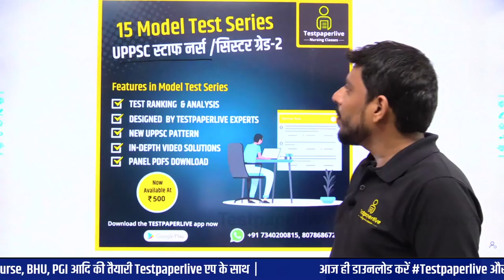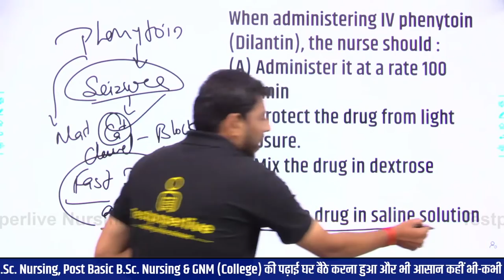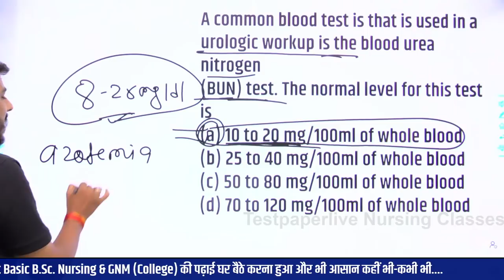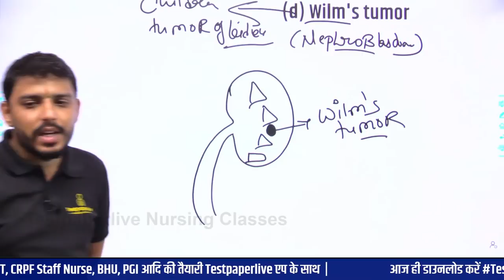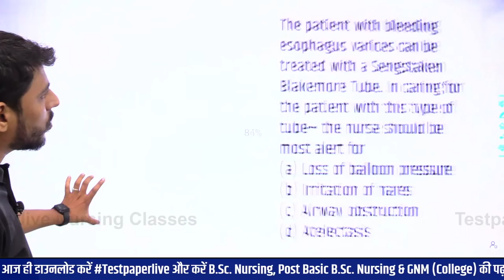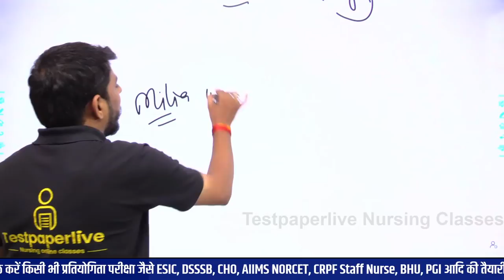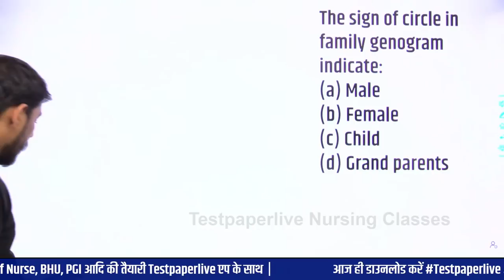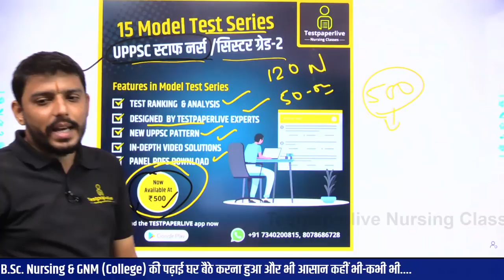AIIMS NORCET | UPPSC Staff Nurse Classes | UP Cho Classes | Norcet Classes live | JKSSB Classes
Testpaperlive Nursing Courses & Nursing live Classes and All Nursing Exam Test Series & Model Paper on Testpaperlive